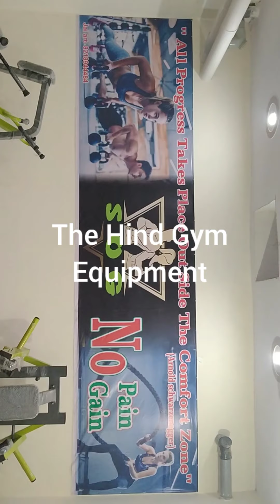Full setup at khurja by # THE HIND # Meerut